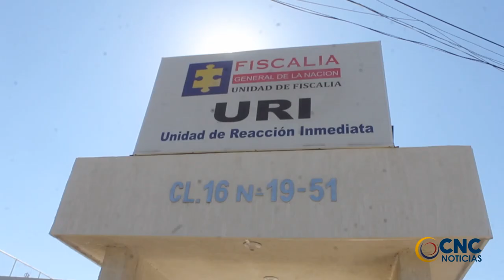CAPTURADOS DOS PRESUNTOS EXORSIONISTAS EN AGUACHICA